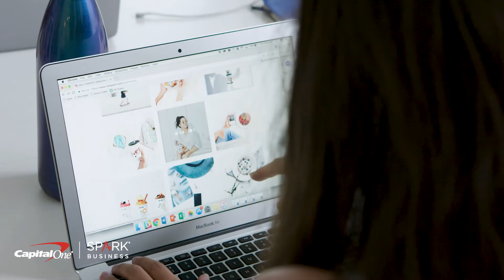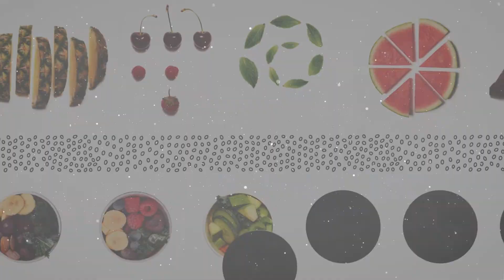Be Human and Inspiring: How to Master Social-Media Marketing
While social media can be fun, remember that you’re sharing and communicating with actual people, not just handles and avatars.